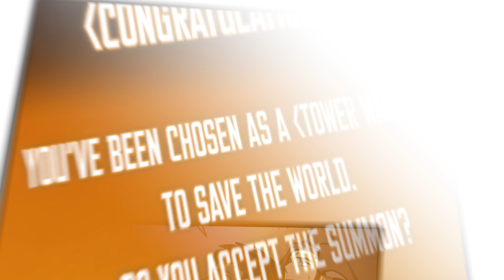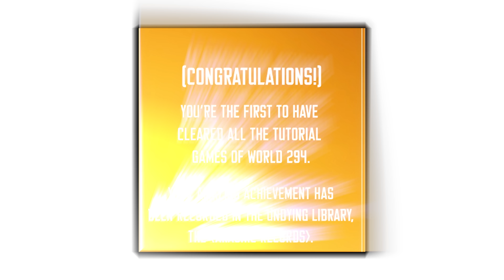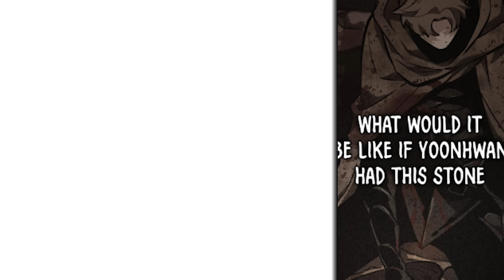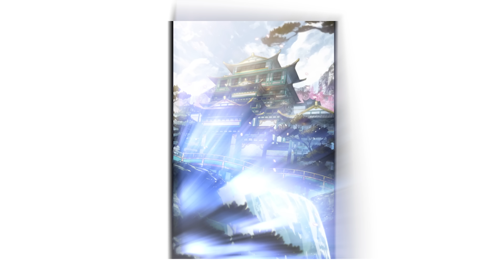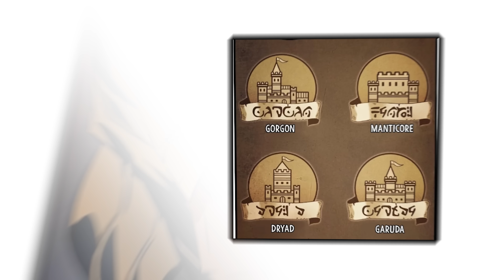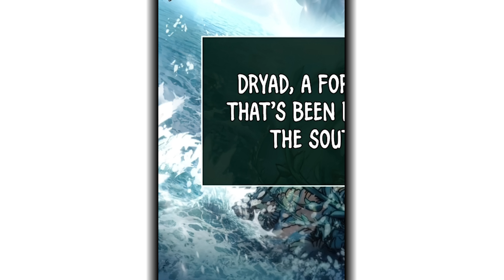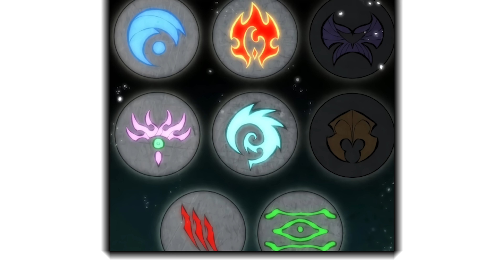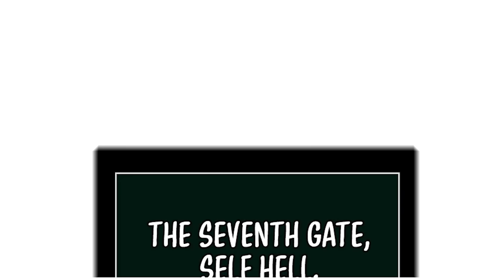He Had To Reach 100th Tower Level To Avoid Apocalypse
Manhwa Recap: The World After The End (2022)

This is about a man who didn’t regress when everyone else returned back to the past. Humans were suddenly summoned to become “Walkers”, and they needed to clear the tower to save the world. . . Floor 77: The “Stone of Regression” was discovered. Walkers could now “return” to the past. Slowly, everyone left. . . Humanity’s last hope, “Carpe Diem”, was formed, made up of people who refused to abandon the world. . . The last Walker reached floor 100. He no longer knew what to believe.